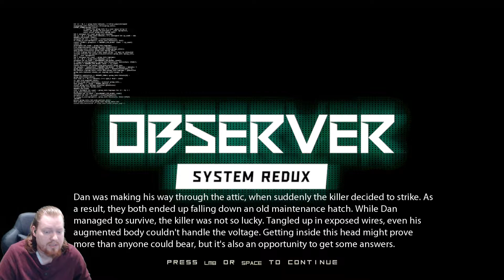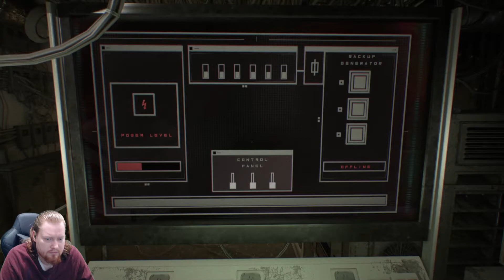Getting ahead in the Game | Observer System Redux | Part 5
In this video I continue to go through Victor's mind and continue to investigate. whatever it was we were investigating. Hope you enjoy!